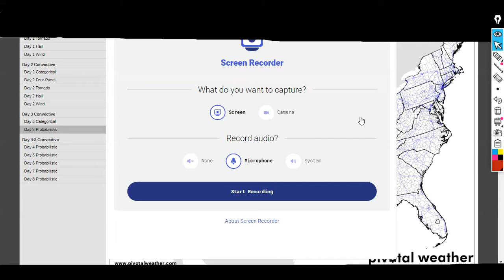(Subscribe War to 1k) Possible Severe Outbreak for Tornado Alley! EXTREMELY POSSIBLE SUPERCELLS!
In this video I talk about the Possible Severe Outbreak! I will be doing a few videos today!